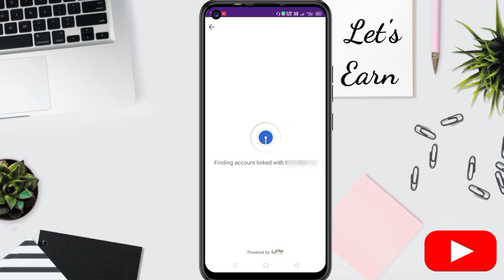Phonepe Me 2 Bank Account Kaise Add Kare 2024 | Phonepe Me SBI Bank Account Kaise Add Kare 2024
Phonepe Me 2 Bank Account Kaise Add Kare 2023 | Phonepe Me SBI Bank Account Kaise Add Kare 2023

phonepe me do bank account kaise add kare 2023
phonepe me 2 account kaise add kare 2023
how to add double bank account in phonepe
how to add 2 bank account in phonepe
phonepe me sbi bank account kaise banaye